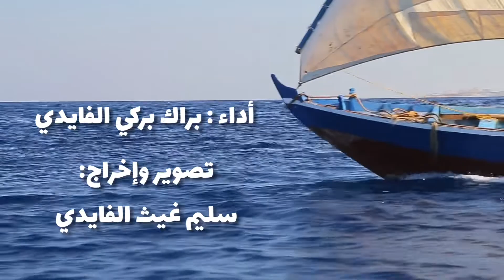قاف ( ياربي انك تحنّ )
أبيات للشاعر الكبير :سلامه بن رويشد الفايدي
أداء: براك بركي الفايدي
تصوير وإخراج :سليم غيث الفايدي
ساهم في التنسيق للتصوير الأستاذ:مالك الحصيني